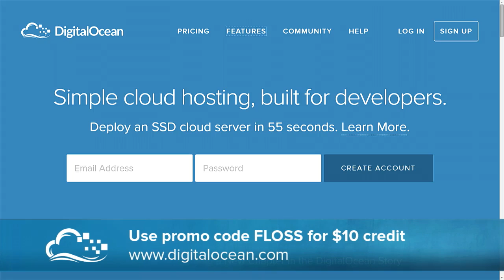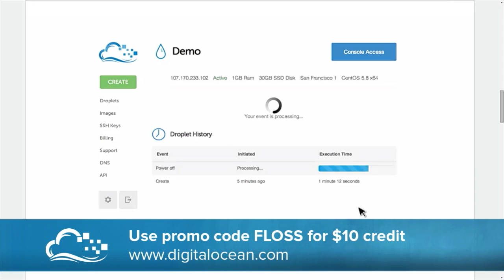FLOSS Weekly 346: Basho Update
This week Randal is at OSCON and he is joined by Heather McKelvey to talk about Basho Technologies and Riak. Riak is an open source NOSQL and Object Storage for the enterprise